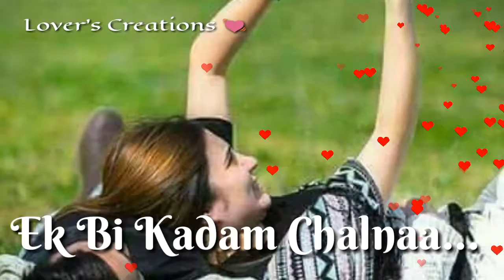jisko Duaoo me mangaa Romantic Status